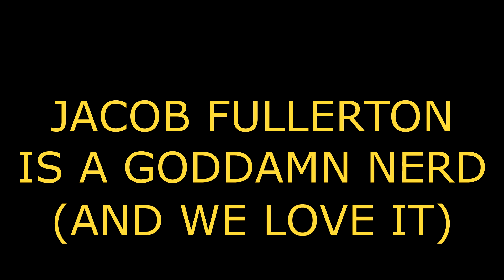Jacob Fullerton is a nerd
I love this handsome nerd AKA the former baby boy of Funhaus

0:00 STAR CROSSED LOVERS - GTA 5 Gameplay
0:03 Tour de Force - Star Wars Games w/ Cameron Monaghan
0:38 These Nerds Know Every Line From The Lord of the Rings
0:48 Chasm-gasm - Word of the Day Random Gameplay
1:09 Even Star Wars Has More Dragons Than Eragon: The Game
2:26 Star Wars Rebel Assault is Harder Than Beskar Steel!
3:40 Searching for Destiny 3 with Datto and TravelDanielle
4:15 Even Star Wars Has More Dragons Than Eragon: The Game
4:57 Searching for Destiny 3 with Datto and TravelDanielle
5:42 Rahul Kohli Returns for the Star Boys Holiday Special!
6:09 Yoda Verbally Abuses Us Throughout Star Wars: Shadows of the Empire
6:20 Searching for Destiny 3 with Datto and TravelDanielle
6:41 Rahul Kohli Returns for the Star Boys Holiday Special!
6:50 Star Wars Battlefront 3 Fan Mod Has the High Ground
7:17 Open World Adventure - Playing House Builder Sim in the Great Outdoors!
7:36 STAR CROSSED LOVERS - GTA 5 Gameplay